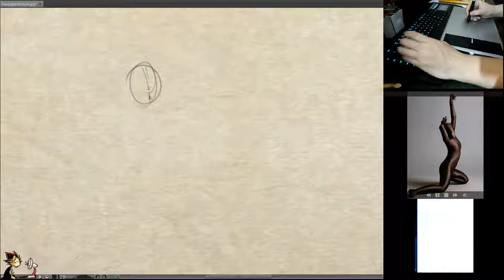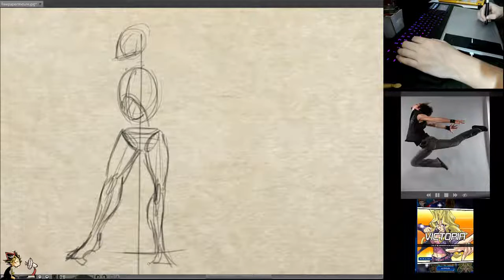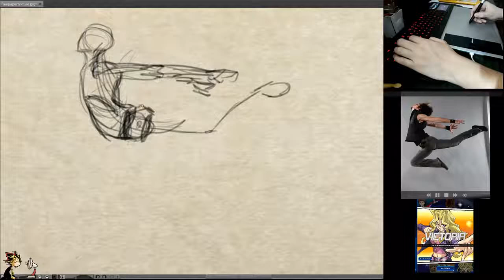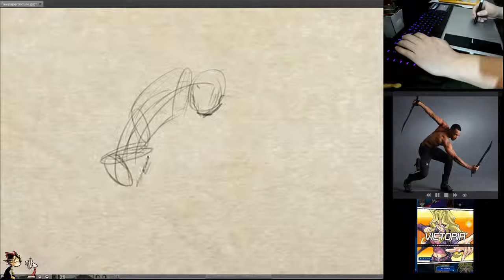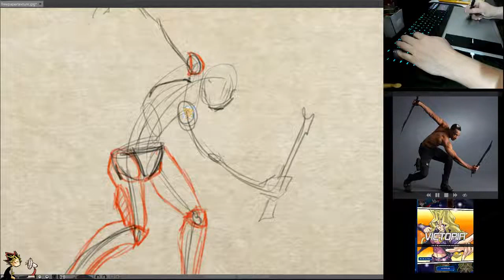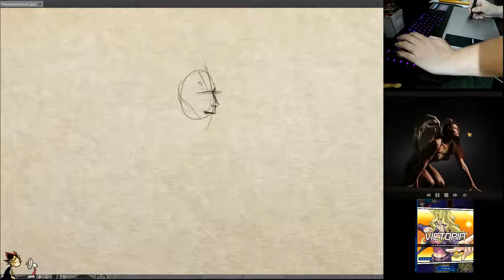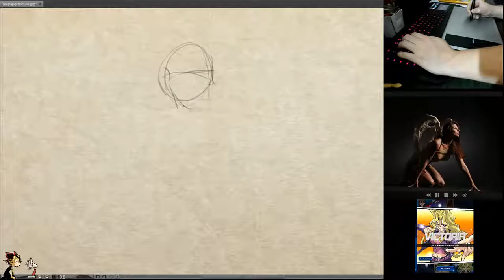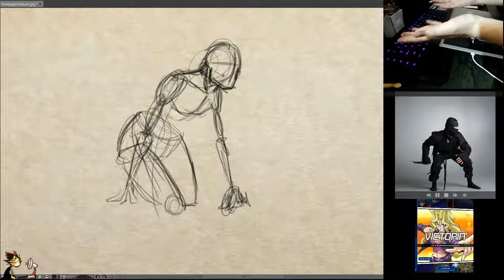[295 de 1000 dibujos]